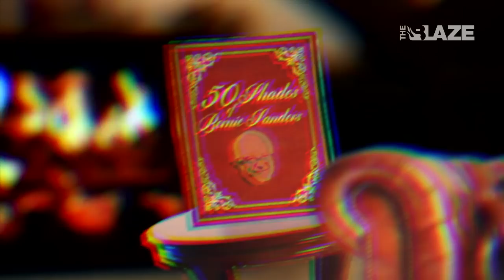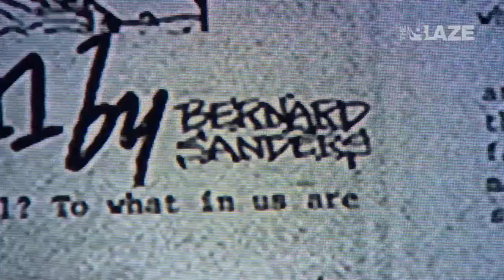50 Shades of Bernie Sanders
Bernie Sanders is making news not only for his Presidential ambitions, but also for his sexually charged writing.